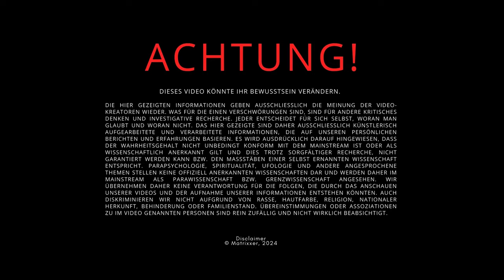Wie NPCs deinen spirituellen Alltag beeinflussen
Spiritueller Kanal Matrixxer und Spiritualität Online - Heute geht es um spirituelle Praxis im Umgang mit NPCs und Looper für die Persönlichkeitsentwicklung in der Matrix.

Inhalt:
00:00 Intro
00:20 Vorstellung
01:30 NPCs erklärt
05:40 Statisten
16:50 Filmische Referenzen
24:25 Der dissoziative Zustand
25:50 Die Looper
33:35 Looper Déjà vu's

👽 Matrixxer.com (Spirituelle Onlinekurse und Energie-Essenzen)